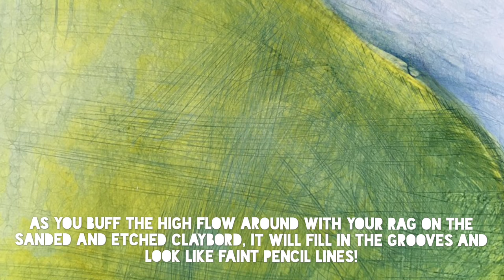Painterly Illustrations with Amy Shawley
A video I did for Ampersand Art Supply that corresponds with my tutorial on their blog